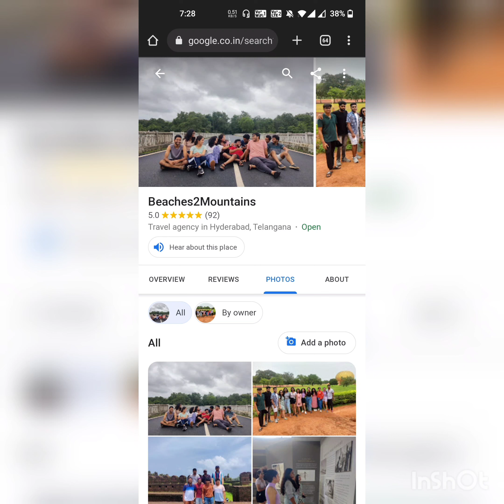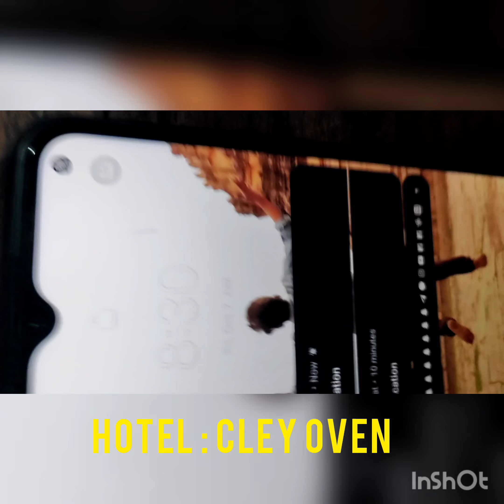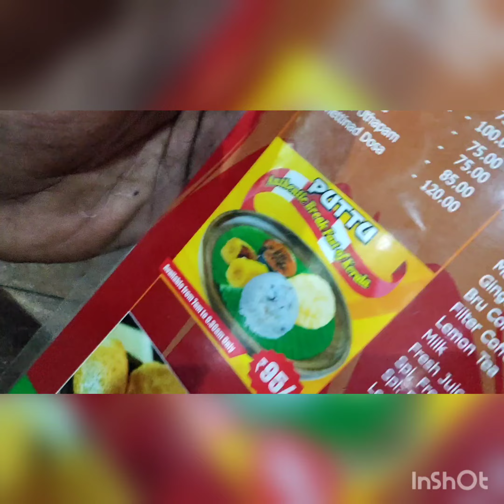Munnar - Allepey - kochi Trip Vlog | My Kerala Tour Vlog 2022 | Mixture Potlam | Beaches2Mountains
Thumbnail Credits :- Nithin Pulla